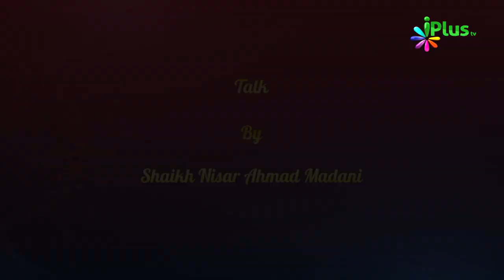Ahle Bait Ke Fazail Aur Huqooq Ep 06 By Shaikh Nisar Ahmad Madani - iPlus TV